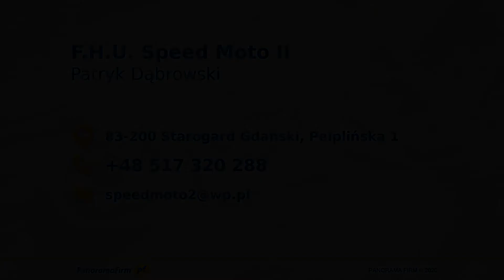Serwis jednośladów Starogard Gdański Speed Moto II Patryk Dąbrowski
Patryk Dąbrowski jest właścicielem firmy Speed Moto II, która działa od 2009 roku, a jej siedziba znajduje się w Starogardzie Gdańskim, na terenie województwa pomorskiego. Firma oferuje serwis jednośladów, tuning mechaniczny, remonty oraz sprzedaż części zamiennych.

Mechanicy naprawiają skutery, motocykle, motorowery i quady. Serwisują i sprzedają części zamienne. Klienci zakupią tutaj pojazdy marki Junak, Zipp, Erro, Moto-Ventus, CPI, czy Longija. Wszystkie sprzedawane jednoślady mają 2-letnią gwarancję. Warsztat oferuje serwis gwarancyjny i pogwarancyjny.

W sklepie znajdują się także liczne akcesoria dla zmotoryzowanych, od płynów eksploatacyjnych, olejów i smarów, po elementy garderoby motocyklistów, kurtki, kaski, czy rękawice.

Zapraszamy do kontaktu z firmą Speed Moto II ze Starogardu Gdańskiego.